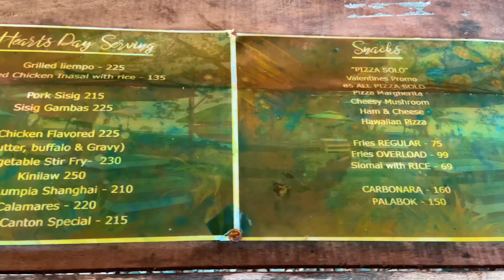Beach & Coffee | La Vista Conchita Beach Resort, Nasipit, Agusan del Norte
Escape to paradise with a delicious cup of coffee, tantalizing food, and the soothing sound of the waves. Located in Nasipit, Agusan del Norte, Philippines.